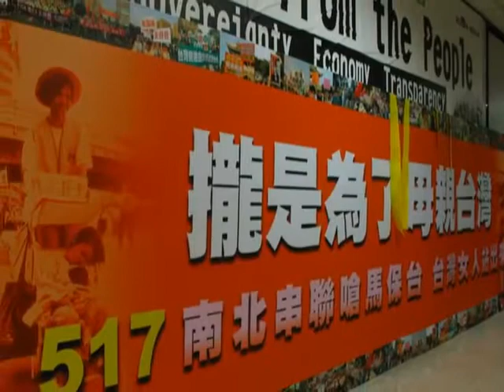台灣社協助重建第二梯次志工返回台北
台灣社協助重建的林邊區域第二梯次5天4夜救災志工人員100多人任務完成，於8月20日(周四)下午返回台北；台灣社羅致政教授暨同工於青島東路大樓熱烈歡迎辛苦志工的志工們。謝謝你(妳)對台灣的愛心與付出 !!